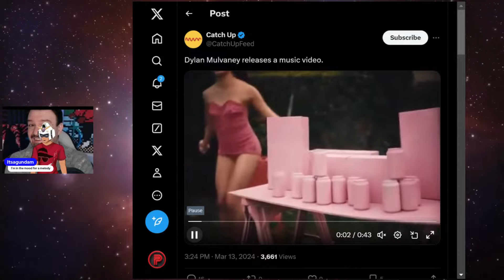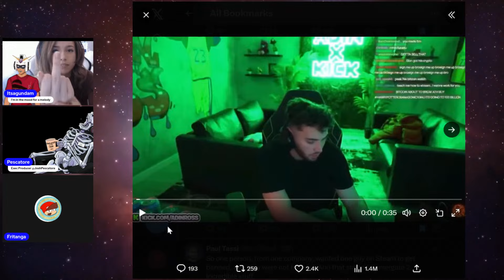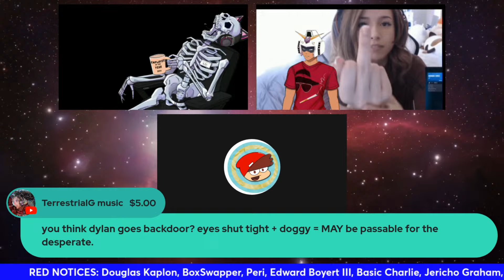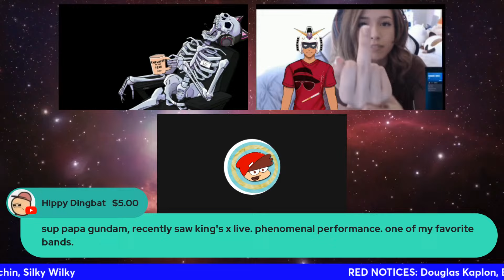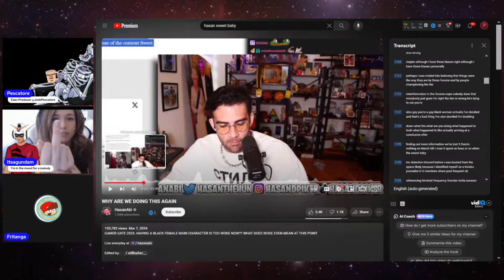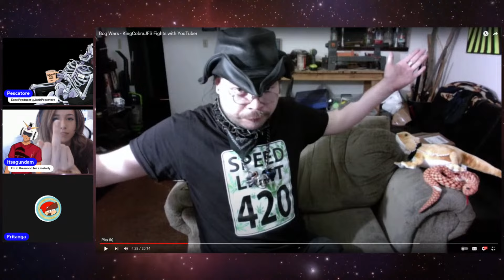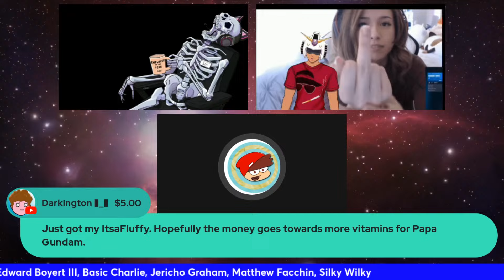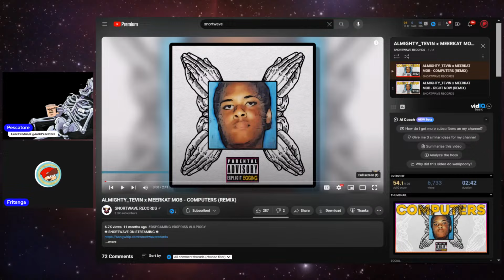Quality Content 009 │In honor of Willy Wonka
Kiss me I'm irish
Smooth James with Meerkat @snortwave